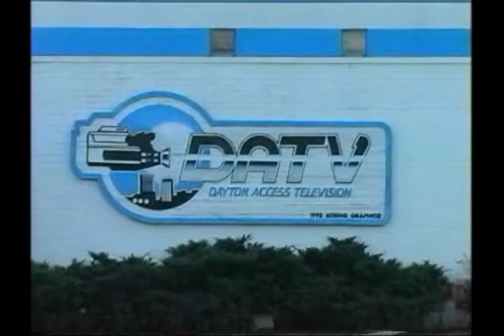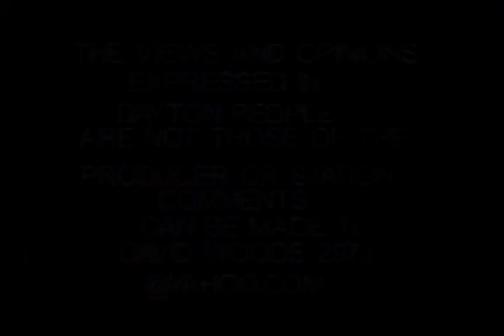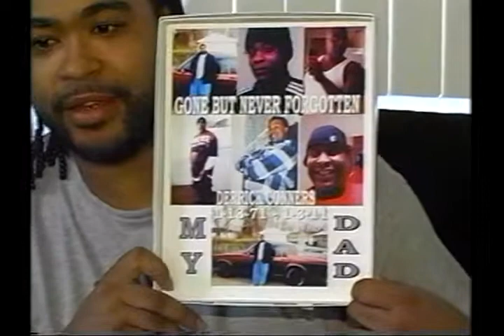daytonpeople12 Part 1